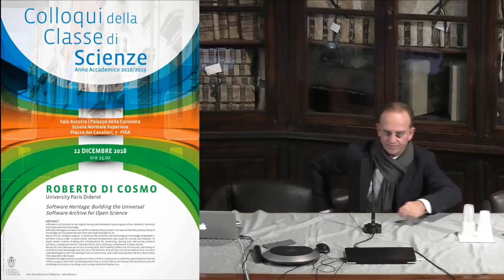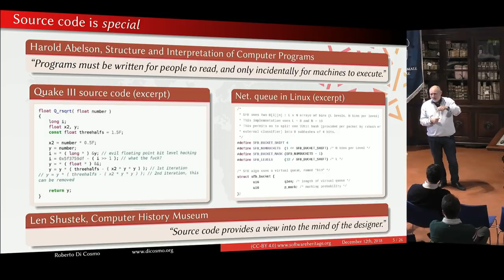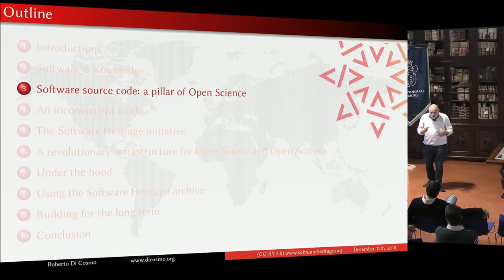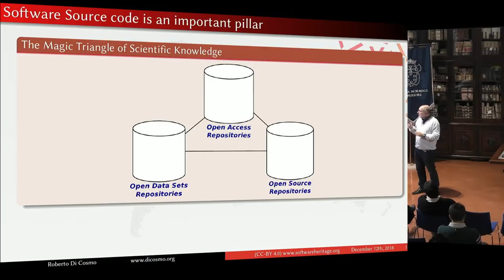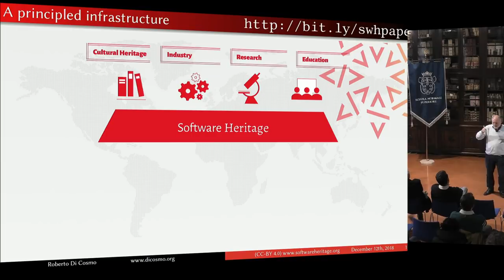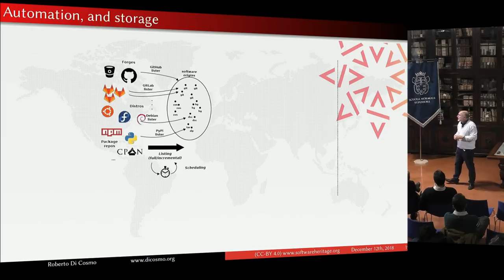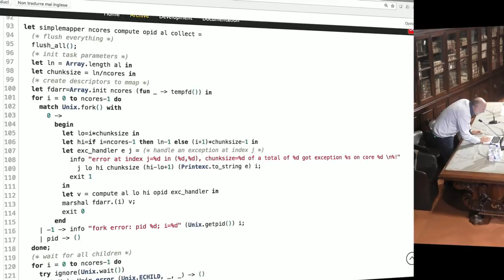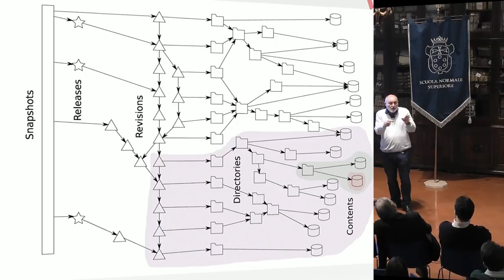Roberto Di Cosmo, Software Heritage: Building the Universal Software Archive... - 12-12-2018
Colloqui della Classe di Scienze

Roberto Di Cosmo (University Paris Diderot)
Software Heritage: Building the Universal Software Archive for Open Science

Abstract:
Software is at the heart of our digital society and embodies a growing part of our scientific, technical and organisational knowledge.
Software Heritage is an open non-profit initiative whose mission is to ensure that this precious body of knowledge will be preserved over time and made available to all.
We do this for multiple reasons. To preserve the scientific and technological knowledge embedded in software source code. To allow better software development and reuse for society and industry. To foster better science, building the infrastructure for preserving, sharing and referencing research software, a stepping stone for reproducibility, and a necessary complement to Open Access.
We do this now, because we are at a turning point: the founding fathers are still around, and willing to contribute their knowledge, but only for a limited time. And we face the risk of massive loss of source code developed by the Free and Open Source community, with code hosting sites that shut down when their popularity decreases.
Software Heritage archives already more than 5 billion unique source code files, spanning more than 85 million projects, with their full development history: in this talk we will review the motivations and the challenges that arise in building such a unique shared infrastructure.